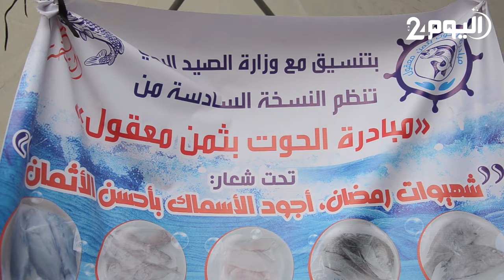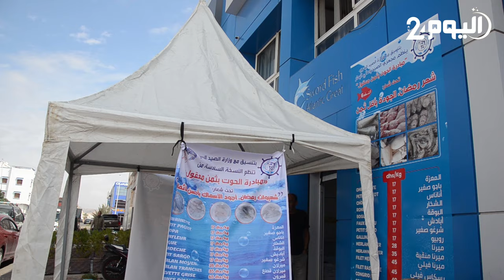لمواجهة الغلاء.. إحدات نقاط لبيع الأسماك المجمدة بأثمنة منخفضة في أكادير